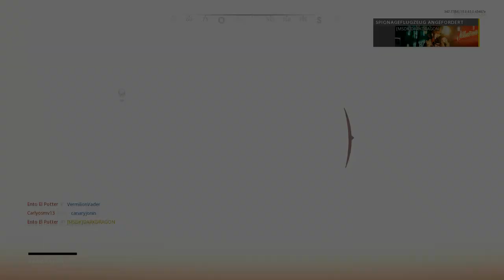H.A.R.P. und Spezialisten Streaks in CoD Cold War - Alle Punkteserien im Multiplayer (Deutsch)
Im heutigen Video sprechen wir über die geleakten Punkteserien und "Spezialisten Streaks" im Call of Duty Black Ops Cold War Multiplayer!

Durch einige Leaks wurden die neuen Waffen: M60, M14, PPSh-41 sowie die Barret M107 .50 Cal + Meister Tarnungen für Zombies besätigt. Außerdem sind einige Karten bereits gefunden worden sowie ein Screenshot ALLER Scorestreaks / Punkteserien in CoD Cold War (Deutsch)

Weitere Tipps und Tricks zu CoD Black Ops Cold War findet ihr auf meinen Kanal außerdem könnt ihr gerne beim Discord Server beitreten um immer alle Tipps, News und Patch Notes zu erhalten.

Discord Link in den Kommentaren anfordern!

Ihr wollt bei Cold War mitspielen?
Addet mich über Activision oder PS4/Xbox:
MSDK_DARKDRAGON
DARKDRAGON 8527582